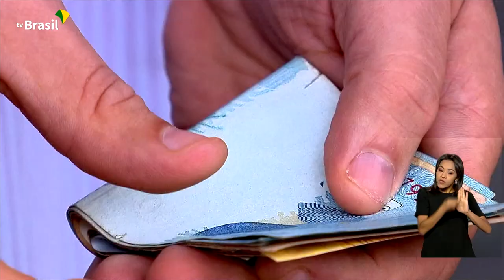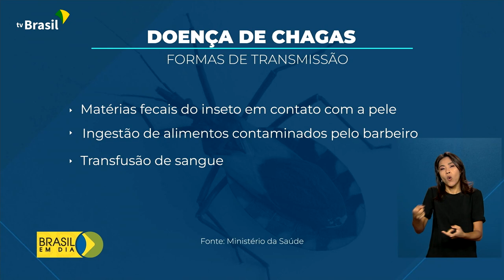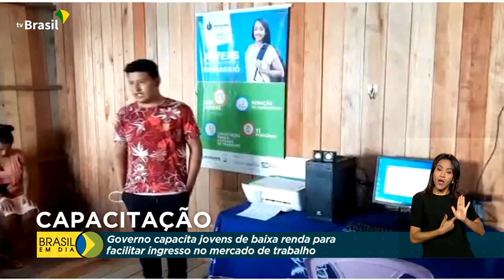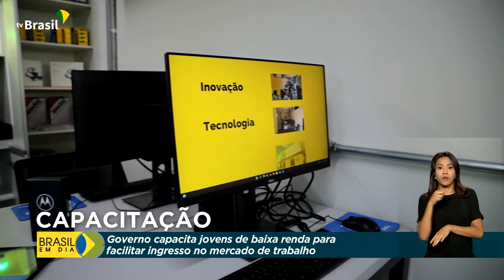Brasil em Dia - 15 de abril de 2022